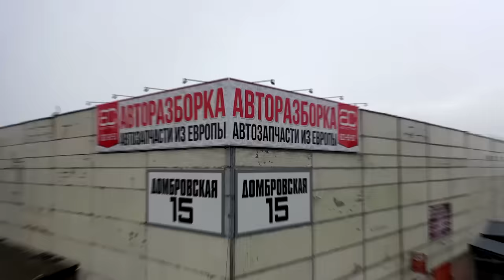Что не так с полностью алюминиевым V6 для Mercedes-Benz?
Всем привет! Сегодня у нас на разборке интересный бензиновый мотор серии М112 от Mercedes-Benz. Это первый бензиновый V6 для автомобилей со звездой на логотипе, и первый опыт компании Daimler в эксплуатации алюсиловых гильз цилиндров. Да, чугуна в цилиндрах этого мотора нет совсем. В этом видео - подробный рассказ о слабостях двигателя М112.